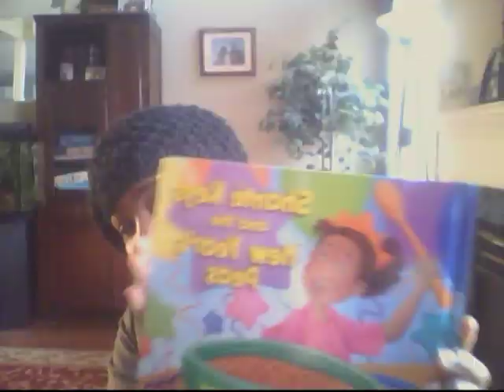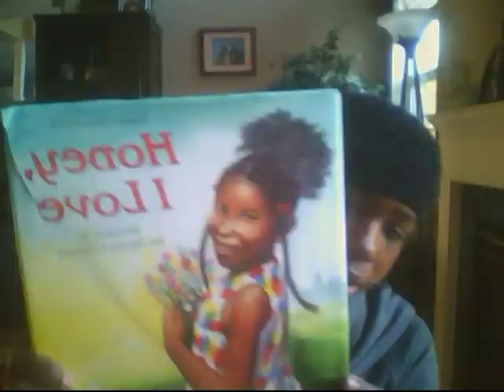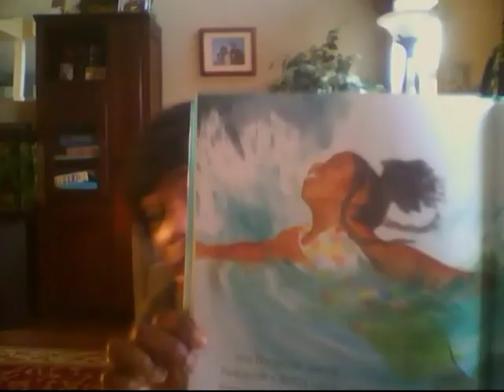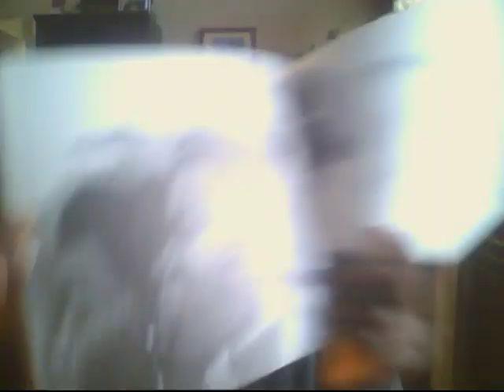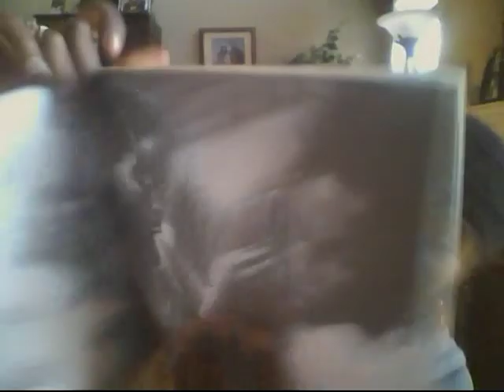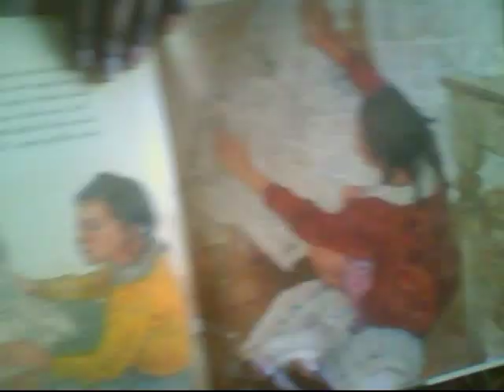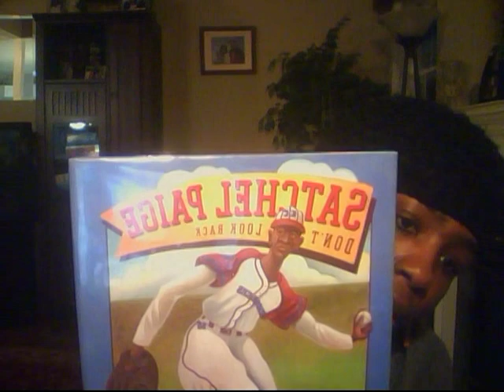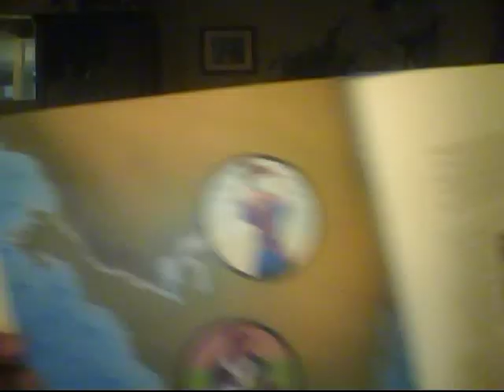Book Reviews:Intro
I'm adding something new to the channel!  Books can help with building a positive self image for our daughters.  Join me as I show you some beautiful images from some of my favorites.

"Shante Keys and the New Year's Peas" by Gail Piernas-Davenport
*This book is also good because it parades through the New Year's tradition of several cultures including Mexican, Hindu, Scottish, Chinese.  I love the fact that Shante--leads us through them all as she solves her dilemma and unites everyone in celebration of her own tradition.  What a positive message for our girls!

"Honey, I love" by Eloise Greenfield

"The All-I'll-Ever-Need Christmas Doll" by Patricia G. Mc Kissack
*This one has a great message about what's really important and the powerful bond between sisters.  It's a beautiful portrait of effective conflict resolution and touches on forgiveness.

"Satchel Paige: Don't look Back" by David Adler

"Rosa" by Nicki Giovanni
*The story of Rosa Parks

"Cornrows" by Camille Yarbrough

"I love My Hair" by Natasha Tarpley

I express myself best with pen and paper so I'll definitely be writing some reviews on the blog of the ones I like the best.  Let me know if you have any requests!

Be Blessed!